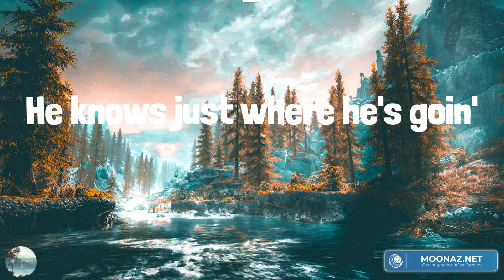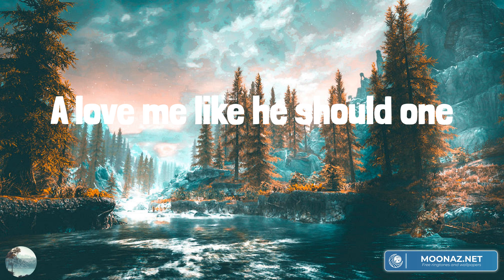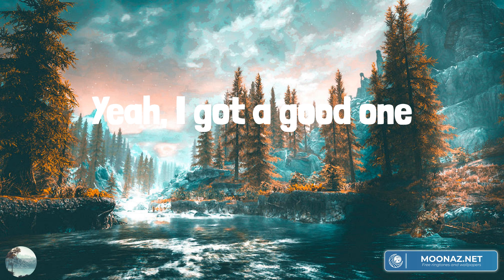Gabby Barrett - The Good Ones (Lyrics)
The Good Ones Gabby Barrett Lyrics

He's a phone call to his parents
He's a Bible by the bed
He's the t-shirt that I'm wearin'
He's the song stuck in my head
He's solid and he's steady
Like the Allegheny runs
He knows just where he's goin'
And he's proud of where he's from
One of the good ones
He's one of the good ones
A love me like he should one
Like he wrote the book one
The kind you find when you don't even look one
Anybody can be good once
But he's good all the time
And he's all mine
You'll know him when you see him
By the way he looks at me
You'd say he hung the moon
I'd say he hung the galaxy
Nobody does it better
Oh, the way he pulls me in
I've known a couple bad ones
But they all led me to him
We should all find us one
They're out there, minus one
Some of the good ones
Yeah, I got a good one
The kind you find when you don't even look